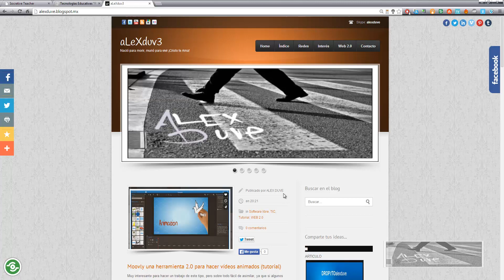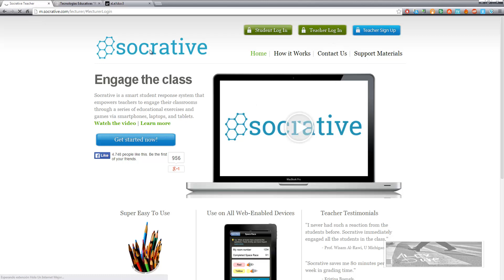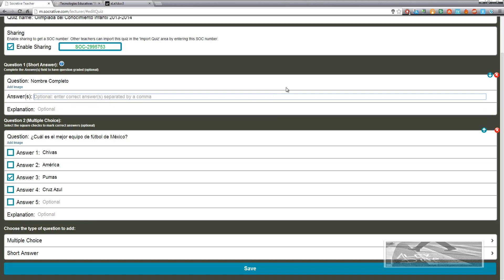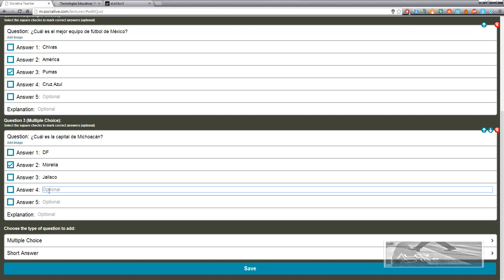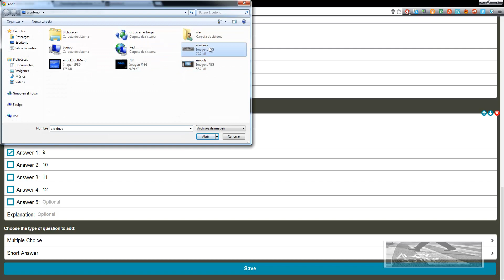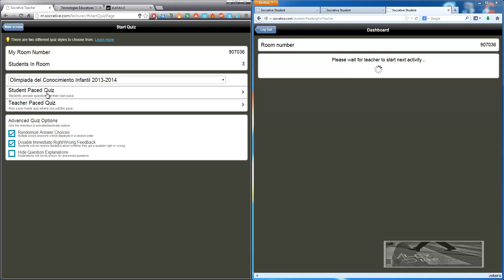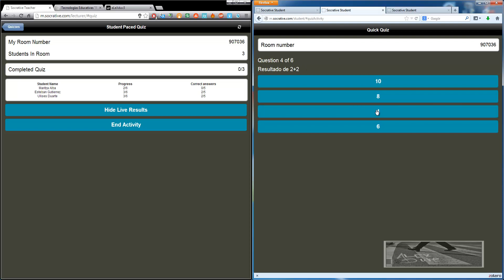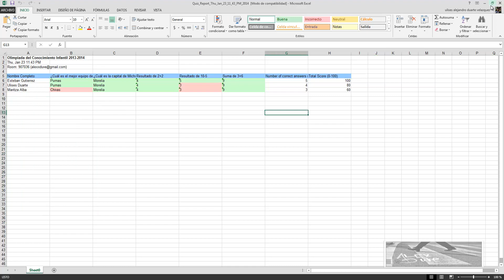Socreative tutorial (Exámenes en línea)